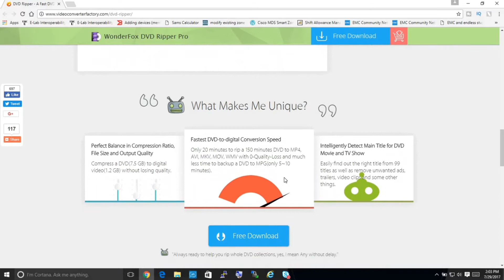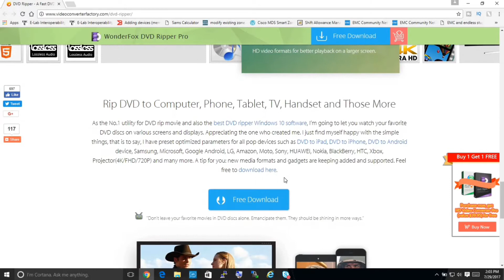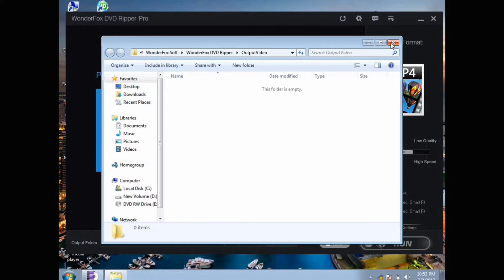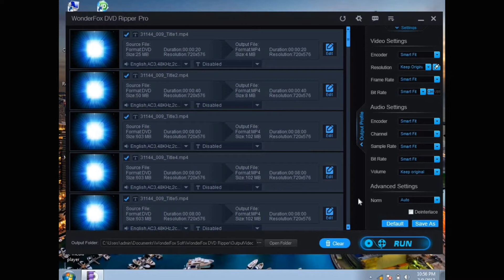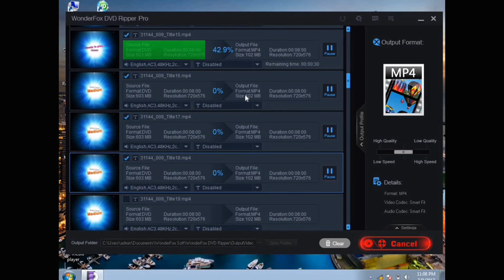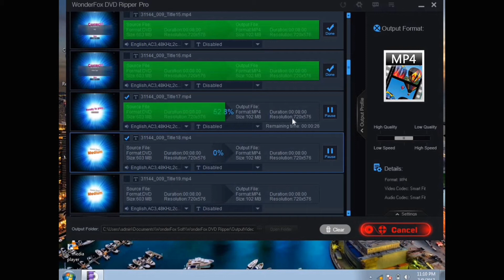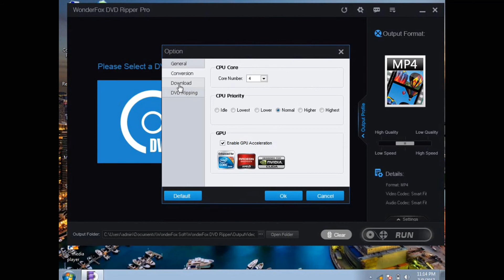DVD Ripper for Windows - Wonderfox DVD RIPPER PRO Review - Best DVD Ripper software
DVD ripper for windows and its a free DVD ripper software

Rip a DVD to Digital copy in 5 Minutes with Flawless 1:1 Quality

Hi Guys, So, allow me to properly introduce myself. I'm WonderFox DVD Ripper Pro. The real No. 1 speed smart DVD ripping software that provides the quickest solution to rip your extensive DVD collection to virtually any video, audio and device.  Nice to meet you here!

For most users, I’m the zero-difficulty DVD ripper tool.  Only (Load DVD - Output Format - Get Started) 3 steps to complete the DVD backup process. Blazing fast ripping speed but preserves high original quality. However, if you think Simple is my only strong point, that’s one big mistake. Enjoy your DVD just gets simpler and faster. The video I create will be in perfect quality (even in high-definition). No missing key frames, redraw issues, or crashes.

Rip DVD to Any Video.